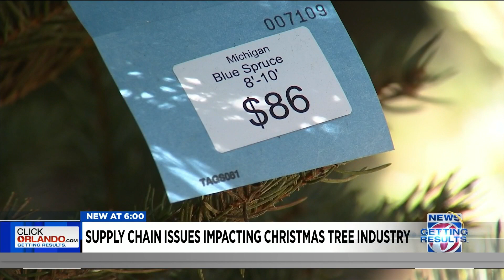Christmas tree supply chain issues